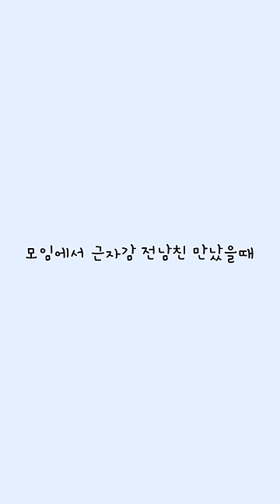모임에서 근자감 전남친 만났을때🤣